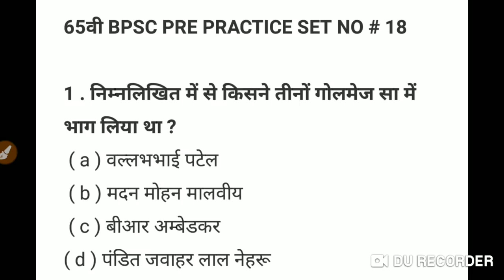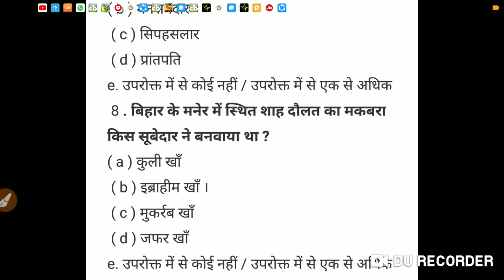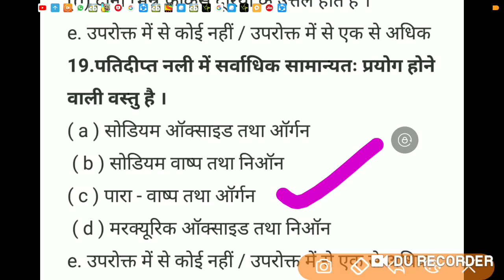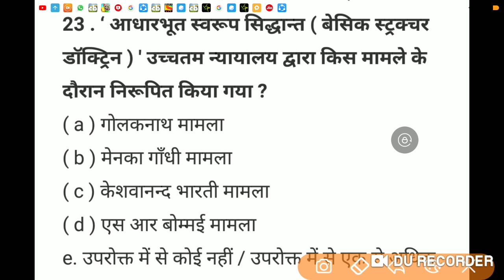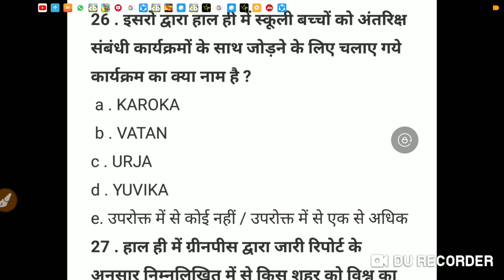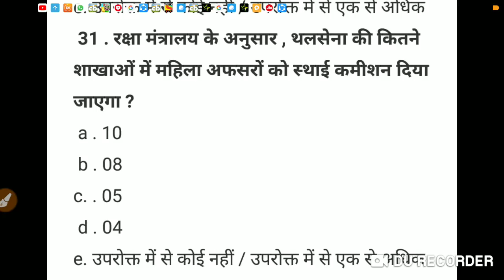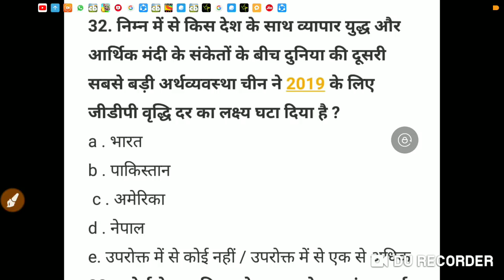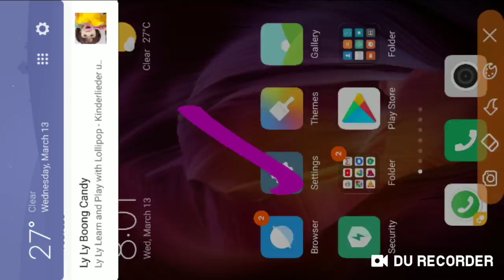65वी BPSC PRE PRACTICE SET NO # 18.